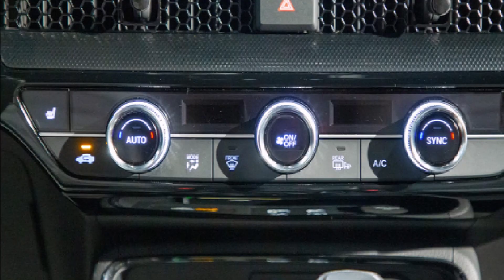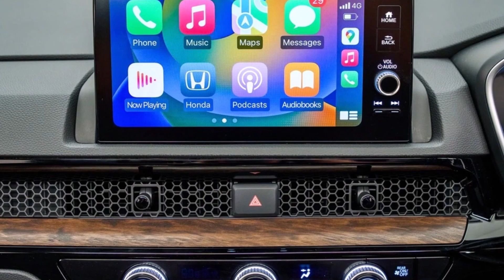Lý do Honda CR-V 2023 sắp mở bán Việt Nam bị chê giá đắt nhưng vẫn "cháy" khách đặt mua nhờ đâu?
Mặc dù có giá bán khá cao tại thị trường Đông Nam Á, nhưng Honda CR-V 2023 vẫn đắt khách sau 10 ngày mở bán tại Indonesia. Phần lớn khách hàng đều chọn phiên bản hybrid của CR-V 2023.